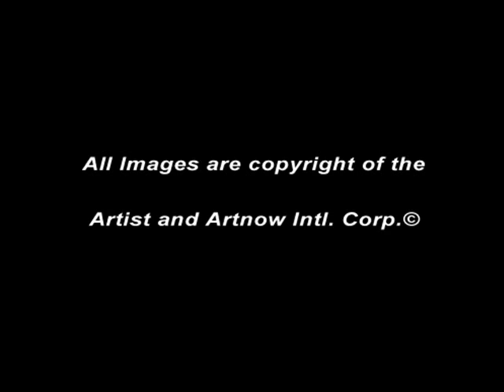ArtnowTV - Veronica Castro